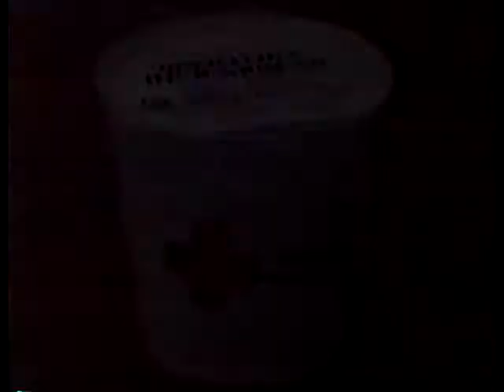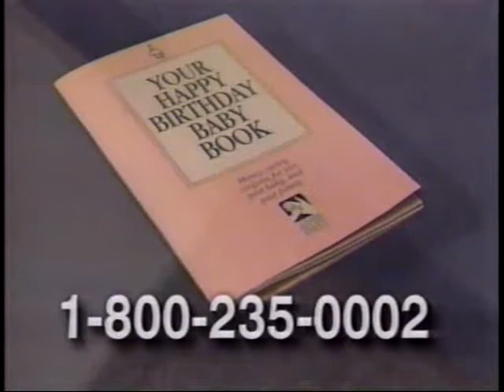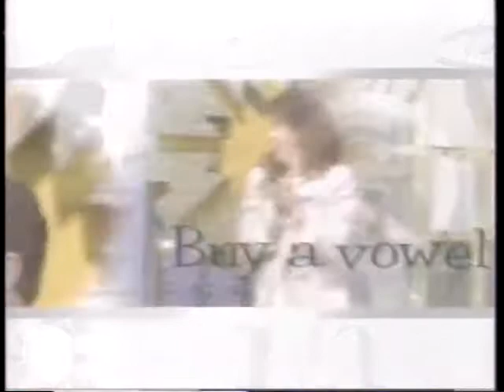Tennessee Arkansas TV 1994 WHBQ 13 TN, KATV 7 AR, WPTY 24 TN, KTHV 11 AR .wmv